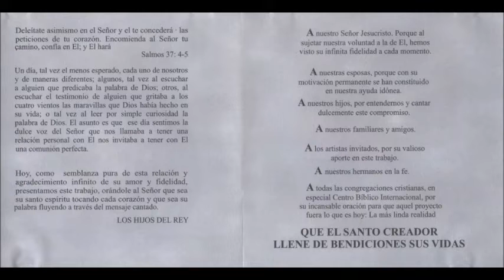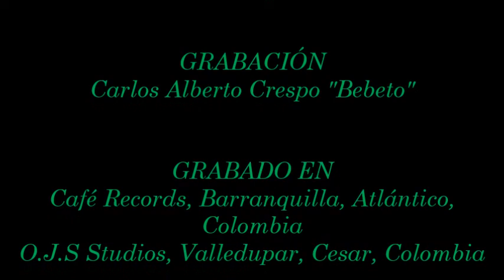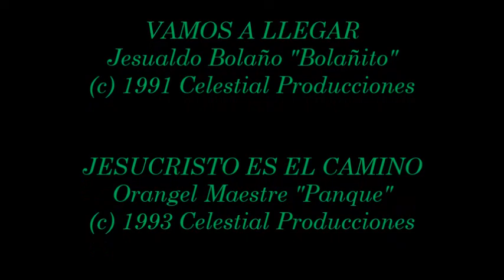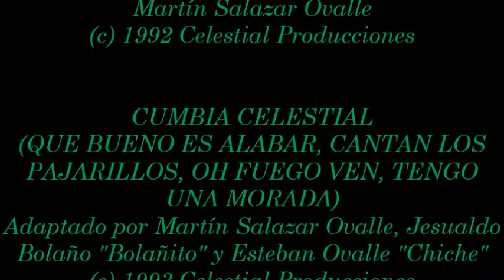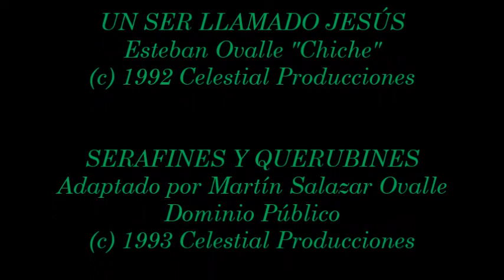Los Hijos del Rey- Vol. 1 CNS "Cristo Nuestro Salvador" (Vallenato Cristiano) (1993)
Video # 193

Dirección General: El Espíritu Santo.

Dirección Artística: Jesualdo Bolaño "Bolañito", Esteban Ovalle "Chiche".

Productor y Arreglos: Jesualdo Bolaño "Bolañito".

Grabación: Carlos Alberto Crespo "Bebeto"

Grabado en: Café Records, Barranquilla, Atlántico, Colombia; O.J.S Studios, Valledupar, Cesar, Colombia.

Voz Líder: Martín Salazar Ovalle.

Voces de Fondo: Jesualdo Bolaño "Bolañito", Esteban Ovalle "Chiche".

Acordeón: Jesualdo Bolaño "Bolañito".

Guacharaca: Luis Bertel.

Caja: Hernides "Ñeko" Álvarez.

Congas: Jairo Gil.

Bajo: Óscar Tilano.

Guitarra: Manuel Cárdenas.

Timbal: Niubar García.

Piano y Programación: Jorge Guzmán.

Video hecho por: J. Migue Ba.

Álbum: Los Hijos del Rey Volumen 1 CNS "Cristo Nuestro Salvador".

1. Intro 0:00

2. Vamos A Llegar 0:15

3. Jesucristo Es El Camino 5:55

4. Lo Que Tengo y Lo Que Soy 10:10

5. Bueno Es Alabarte (Cumbia Celestial) 14:02

6. Cantan Los Pajarillos (Cumbia Celestial) 15:08

7. Oh Fuego Ven (Cumbia Celestial) 15:42

8. Bueno Es Alabarte (Cumbia Celestial) (Reprise) 16:28

9. Tengo Una Morada (Cumbia Celestial) 17:19

10. El Derrotado 18:53

11. La Higuera (Habacuc 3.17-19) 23:43

12. Como Corren Ríos 25:46

13. La Higuera (Reprise) 27:35

14. Tengo Un Dios Que Todo Lo Puede 28:40

15. Siempre Estás Tú 34:20

16. Un Ser Llamado Jesús 38:48

17. Serafines Y Querubines (En Vivo) 43:31

CRÉDITOS 47:04

* Este es el álbum pionero de Vallenato Cristiano (Supongo), grabado por la agrupación de la Costa Caribe colombiana "Los Hijos del Rey" cuyo nombre original era CNS "Cristo Nuestro Salvador". Espero que les guste. Un Saludo y Bendiciones para todos desde Colombia.

Miguel de J. Migue Ba.